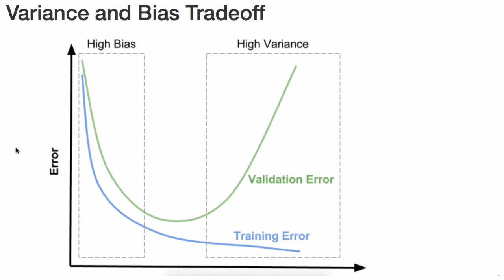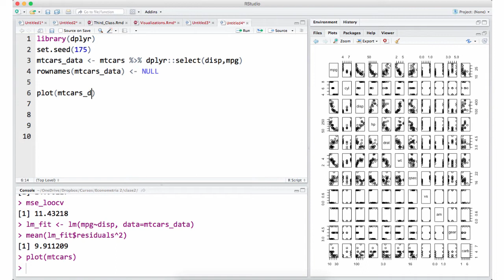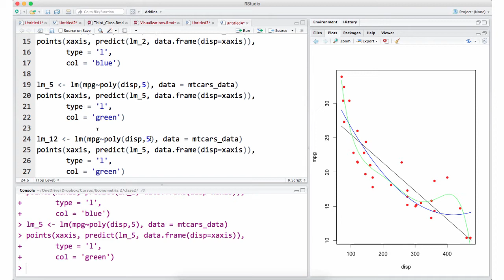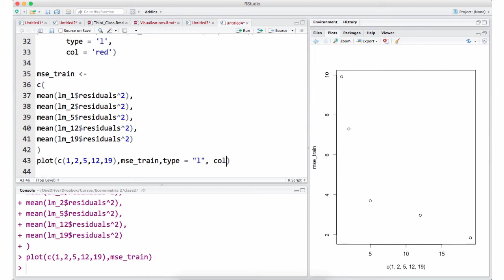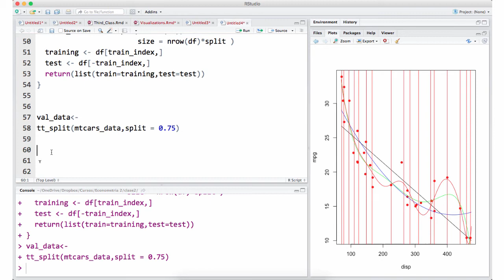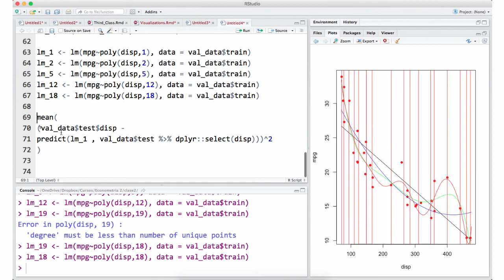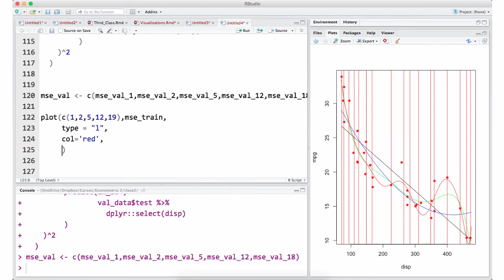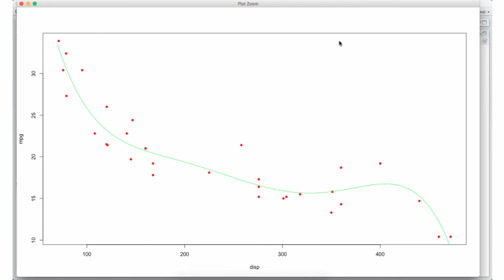Dilema Varianza Sesgo (Varianze Bias Tradeoff )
Aprenderemos cual es el dilema de la varianza y el sesgo cuando uno hace aprendizaje estadístico (Inteligencia Artificial, Aprendizaje de Maquina).

También aprenderás cuando estamos en un caso donde hay sobre ajusto (Overfit) o de mal ajuste (Underfit).

Para entender mejor este concepto usaremos R para hacer ilustrar esta idea con un ejemplo practico.